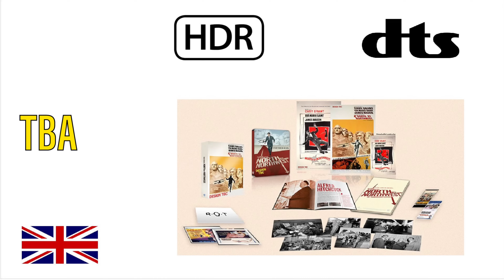New 4K UHD Blu-ray Announcements & Pre-Orders for April 19th, 2024!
New 4K pre-orders and announcements for April 19, 2024.

Equipment Used for disc reviews:

4K Player: OPPO UDP 203